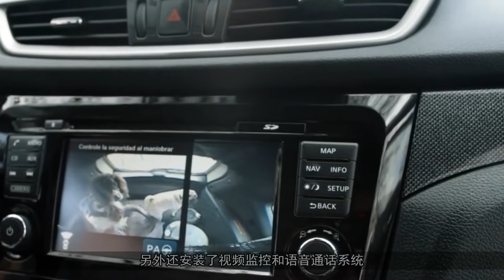【Maxonor创意公元】 专为狗狗设计的汽车，还有电视让它看，专用楼梯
汪星人早就是我们的家人了，外出游玩自然也要带上它们。可是普通的车子都是为人设计的，狗狗坐着又不舒服。而且如果碰上急刹车，安全带也保护不了它们。最近日产公布了一款奇骏4DOGS车型，让你家的萌宠从此爱上坐车。